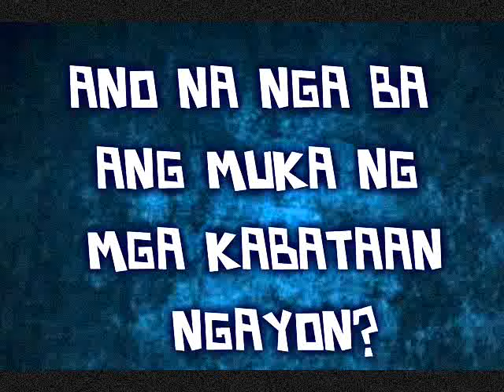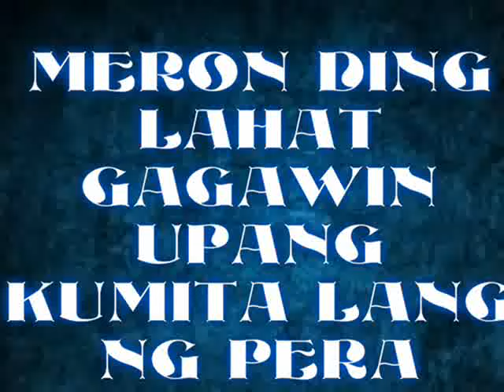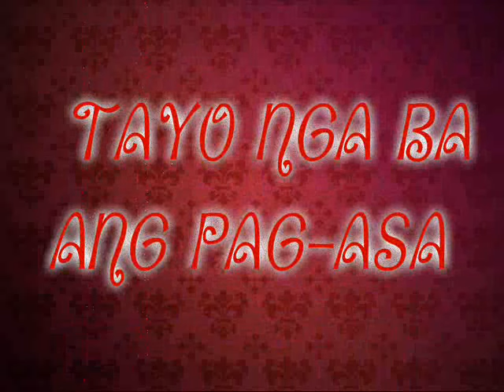TAYO NGA BA ANG SIMULA (TRAILER)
project po namen sa school PFNHS ..
filipino SUBJECT